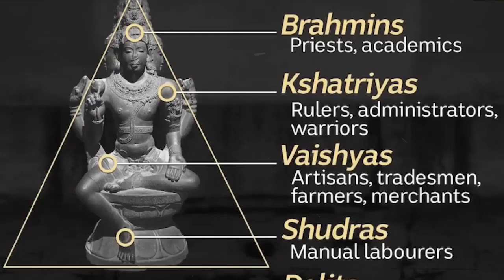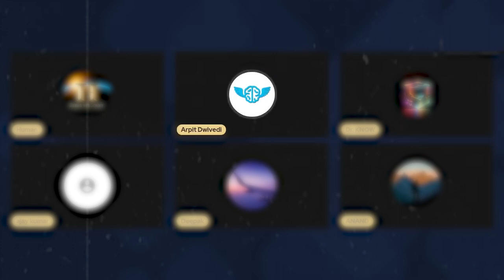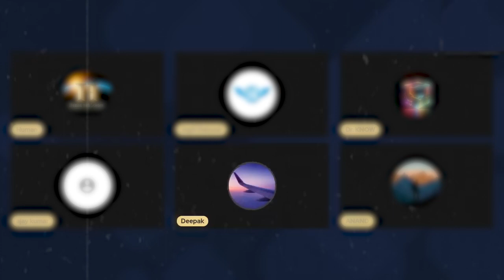जातिवाद की पीड़ा || Human with Science | Arpit Explains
भारतीय समाज में ‘भंगी’, चूहड़ा, शब्द एक गाली की तरह इस्तेमाल किया जाता है। यह एक जाति सूचक संज्ञा भी है, लेकिन यहाँ यह गाली की तरह नहीं, बल्कि सामाजिक संरचना समझने के लिए प्रयोग हुआ है। अत: उन सभी सामाजिक कार्यकर्ताओं, प्रबुद्ध लोगों की, जो इस शब्द के सार्वजनिक इस्तेमाल का विरोध करते हैं, भावनाओं का ध्यान रखते हुए मैं इसे सामाजिक ढाँचे की विसंगतियों को विश्लेषित करने के लिए इस्तेमाल कर रहा हूँ। मुझे यह जरूरी लगा। यदि किसी को इससे भावनात्मक चोट पहुँच रही है, उसके लिए खेद है...!

–ओम प्रकाश वाल्मीकि

हिंदू समाज में शूद्र या दलित एक ऐसा अछूत है,जिसे इस समाज में जानवर से बद्दतर समझा गया है..

अतीत में उनकी बस्तियों से लेकर कुएं तक अलग रहें हैं, जिन्हें गांव के बाहर गन्दगी फेंक दिया गया है ...जिन्हें पीढ़ी दर पीढ़ी एक ही तरह का ज़िल्लर भरा काम करने को मजबूर किया गया है.
जातिगत गालियों के बिना जिनका कभी सम्भोधन नही हुआ.

दलितों के साथ भेदभाव और उत्पीड़न के मामलों में भारत के हालात आज भी बहुत ज्यादा नही बदले ..NCRB का डेटा कहता है 2018 से 2020 के दौरान एक लाख 38 हजार से ज्यादा मामले दर्ज हुए हैं ..

और ये तो वें मामले हैं जो दर्ज हो हुए हैं..इनसे कईं गुना ज्यादा मामले तो जातिवादी वर्चस्व के चलते या पंचायत के दबाव में दबा दिए जातें अगर वें भी सामने आ जाएं तो जातिवादी व्यवस्था रूप कितना घिनोना होगा हम अंदाजा भी नही लगा सकते.

कईं बार हम धर्मग्रंथो से जातिवाद को समझने का प्रयास करते हैं वहां पर जातिवादी सन्देश मिलतें हैं ..लेकिन वो राजाओं, गुरुओं और भगवान मुह में डाले गए..

धर्म ग्रंथों के पन्नो पर दूसरे बहुत से अलंकार हैं,
यूँ समझिये धर्म ग्रंथो पर कईं तरह के इत्र लगे होतें है...जिसकी सुगन्ध में.. धर्म की ये दुर्गंध महसूस नही होती.

जातिवाद को अगर थोड़ा समझना चाहतें हैं तो किसी दलित के जीवन को पढ़ना होगा.